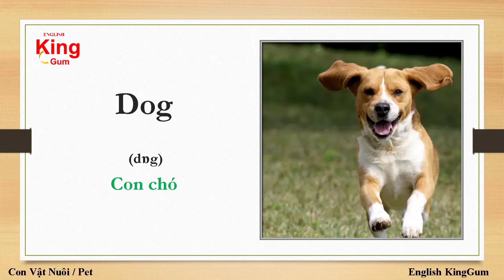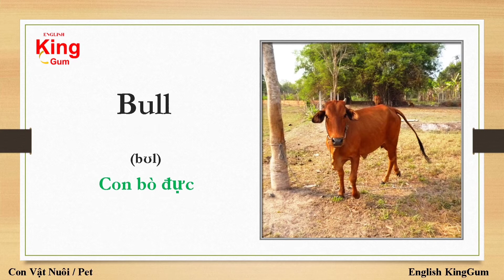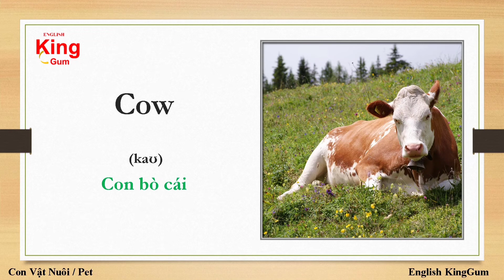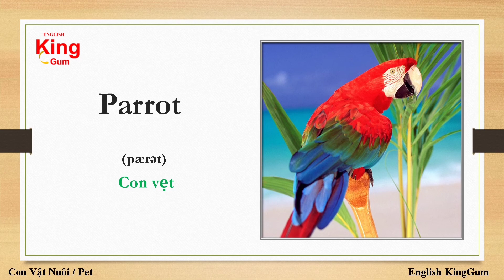Từ vựng tiếng anh chủ đề con vật nuôi / Pet / English KingGum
Các bạn cùng tham khảo những từ vựng hay theo topic pet - con vật nuôi thường gặp nhé. Các từ này cũng hay xuất hiện trong các bài Nghe - Đọc và bạn ứng dụng tốt cho Viết - Nói nha.

***📚📚 Cách học từ vựng tiếng anh của mình :
1. Vừa xem video vừa ghi từ vựng ra vở và đọc theo cách phát âm của từ vựng trong video cho đến khi hết video
2. Xem lại tất cả từ vựng trước khi xem lại video lần 2 để dể nhớ từ vựng hơn
3.Sau khi đã hình dung và ghi nhớ sơ tất cả từ vựng thì hằng ngày học 20 , 30 , 40 từ tùy theo năng lực của mỗi người
4. Sau 1 tuần ôn lại 20 , 30 , 40 đã học

Đăng video thứ 2 , 4 , 6  vào lúc 15 giờ hàng tuần.

Cre: sưu tầm
Edit: by English KingGum
☞ Do not Reup.